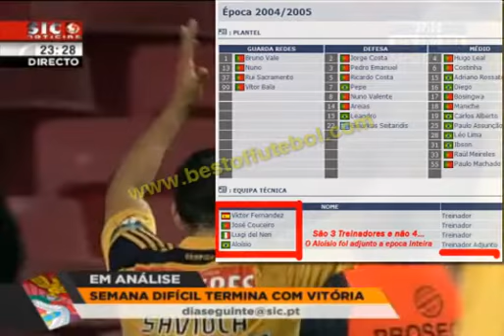Dia Seguinte há muitos... 7ª Episodio - Mensagem Manada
- O BestOfFutebol resolveu lançar esta novela depois dos disparates ditos por um determinado comentador. Esse primeiro episódio foi referente ao programa de 30 de Agosto de 2010.